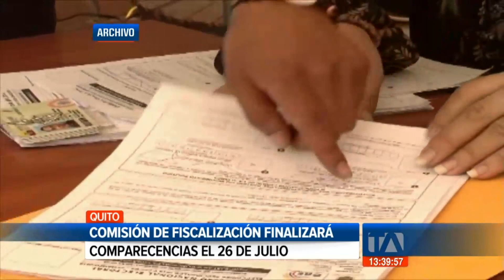Pablo Celi interfirió en el proceso electoral, según Atamaint